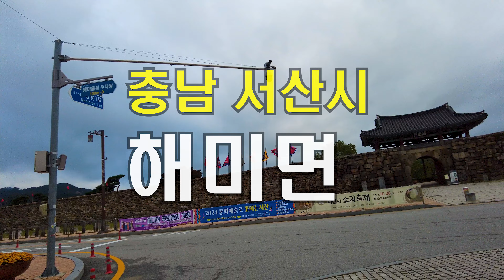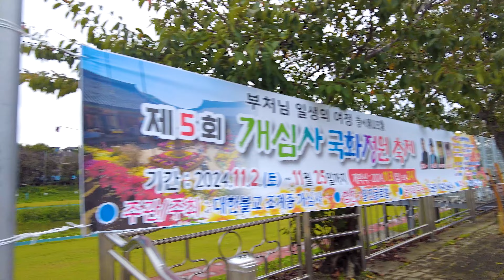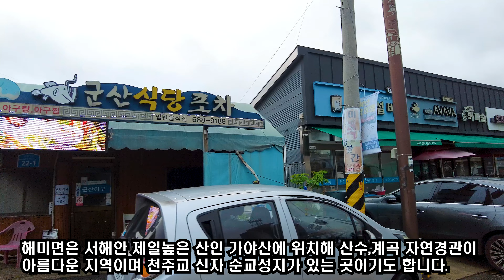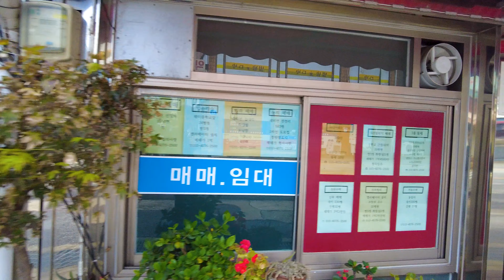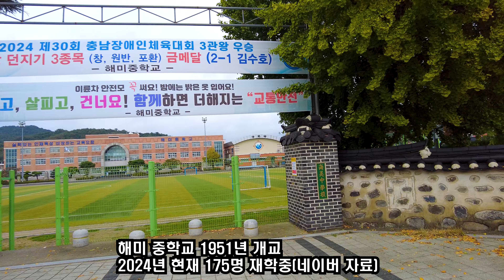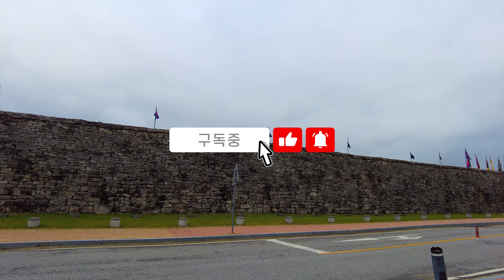4K UHD촬영/서해간척전 서해앞바다가 바로 보였으나 지금은 논밭으로 변한 충남 서산시 해미면 걷기 /4K HDR/countryside of korea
안녕하세요.
대한민국 명승지는 어디든지 찾아 걷는 채널 "Shall We Go Korea"입니다.

이 채널은 KIET산업연구원에서 발표한 자료를 바탕으로 인구소멸지수 낮은 지방 지자체 시,읍,면 단위로 과연 실제 거리모습은 어떤지 발로 걸어가며 촬영해 공유하는 채널입니다.

지방에 대한 비하나 악의적인 목적이 아닌 최근 대한민국 최대 이슈 중 하나인 인구소멸 현황에 대한 올바른 현실을 알려드리고 각자 갖고 있는 지방과 고향에 대한 추억이나 향수를 되새길 수 있는 작은 기회라도 제공해 보자는 취지가 채널유지의 가장 큰 이유입니다.

여행이 좋아 찾아가는 지역을 기록으로 남기고 나의 여행 정보를 공유하는 것이 최대 목적인 단순한 채널입니다.(그냥 걷기만 합니다.ㅎㅎ)
컨텐츠의 질에서는 아마츄어 실력한계로 재미를 보장하진 못하지만,여행의 양(量)만큼은 대한민국 최고의 채널이라고 조심스럽게 추측합니다.

알고싶고 가고싶은 대한민국 명승지가 있다면 나의 채널 "Shall We Go Korea"를 방문해 공유하고 알려주세요.전국 전 지역 정보를 우리채널에서 다 찾을 수 있도록 노력중입니다.

hello.
My channel "Shall We Go Korea" is a channel  where walk anywhere in Korea's scenic spots and shares various informations in the place.

It's a simple channel whose main purpose is to record and let all people feel the vibes the places I visit (I just walk.)
In terms of content quality, my channel cannot be guaranteed many funs due to the limitations of amateur skills, but we carefully assume that it is the best channel in Korea in terms of the amount of travel. We are filming and editing almost every day.

It is an important motivation for maintaining the channel.
こんにちは。
私のチャンネル「Shall We Go Korea」は、韓国の景勝地をどこでも歩き回り、その場所のさまざまな情報を共有するチャンネルです。

これはシンプルなチャンネルで、主な目的は、私が訪れた場所 (ただ歩いているだけ) を記録し、その雰囲気をすべての人に感じてもらうことです。
コンテンツの質の点では、私のチャンネルはアマチュアのスキルの限界のため、多くの楽しみを保証することはできませんが、旅行量の点では韓国で最高のチャンネルであると慎重に想定しています。 ほぼ毎日撮影、編集を行っております。
韓国で知りたい、行ってみたい場所があれば、私のチャンネル「Shall We Go Korea」をご覧ください。すべての情報はここにあります。

それはチャンネルを維持するための重要な動機です。 ありがとうございます。

충남 서산시 해미면에 대한 정보
Information for Haemi-myeon, Seosan-si, Chungcheongnam-do

음원출처

google map(구글지도):충남 서산시 해미면(Haemi-myeon, Seosan-si, Chungcheongnam-do)

충남 서산시 해미면에 대한 자세한 설명은 아래 링크를 참조해 주세요.
more detail information for Haemi-myeon, Seosan-si, Chungcheongnam-do